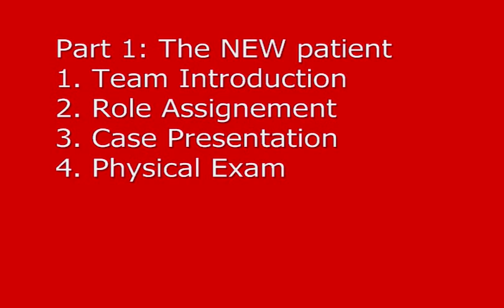University of Cincinnati Internal Medicine Project RENEW Part 1.wmv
University of Cincinnati Internal Medicine Project RENEW patient-centered team-based bedside rounds part 1
1. Team introduction
2. Role Assignement
3. Case Presentation
4. Physical Exam